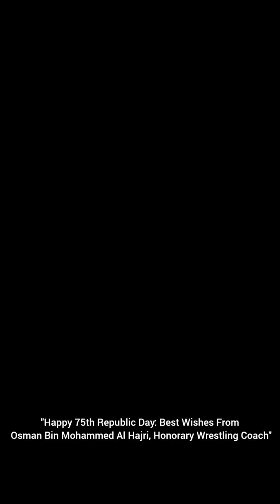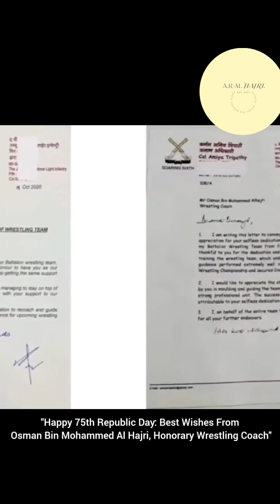"Happy 75th Republic Day: Best Wishes from Osman Bin Mohammed Al Hajri, Honorary Wrestling Coach"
Welcome to our video celebrating the joyous occasion of the 75th Republic Day! Join us as we extend our warmest wishes and greetings from Osman Bin Mohammed Al Hajri, Honorary Wrestling Coach. As we commemorate this significant milestone in our nation's history, we express our heartfelt gratitude to our brave heroes and leaders who have contributed to building a prosperous India.

In this video, we create a jubilant atmosphere by showcasing memorable highlights from the grand celebrations held across the country. The spirit of patriotism fills the air as we witness the beautifully choreographed parades, the majestic flag hoisting ceremonies, and the vibrant cultural performances that resound with the essence of unity in diversity.

Osman Bin Mohammed Al Hajri, an esteemed name in the wrestling world, takes this opportunity to convey his heartfelt wishes to everyone. As an Honorary Wrestling Coach, he emphasizes the importance of discipline, determination, and teamwork, which are not only vital traits in sports but also serve as pillars for a strong and united nation.

Join us in spreading the fervor of patriotism and appreciation for our country's achievements.

Let this video serve as a reminder of the sacrifices made by our freedom fighters and the progress we have achieved as a nation. As we raise our tricolour high, we salute the Indian spirit that continues to inspire us towards a brighter future.